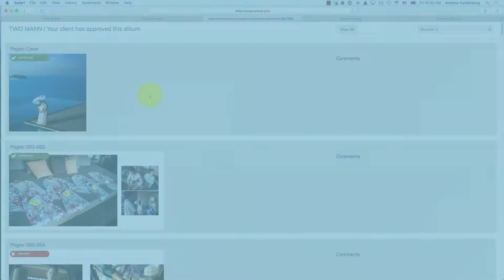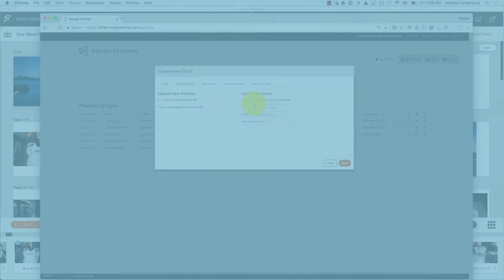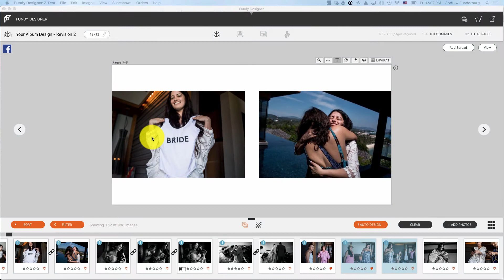Fundy Designer - online proofing revisions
How to create and upload client revisions to the online Design Proofer